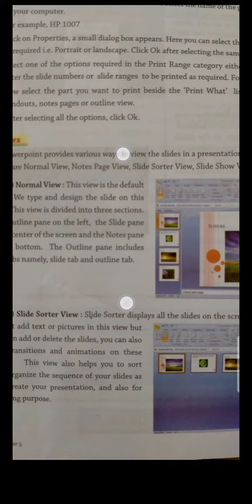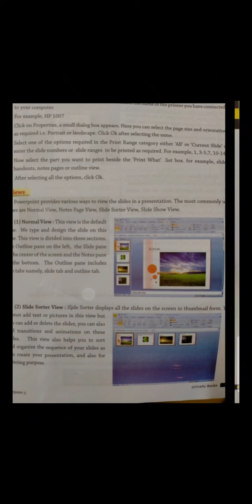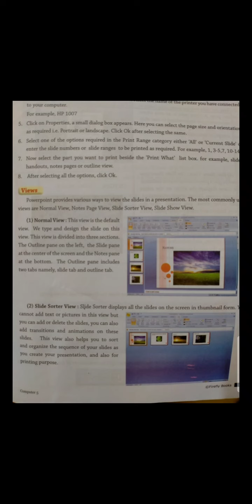CBSE_CLASS 5_COMPUTER_CHAPTER 2_VIEWS